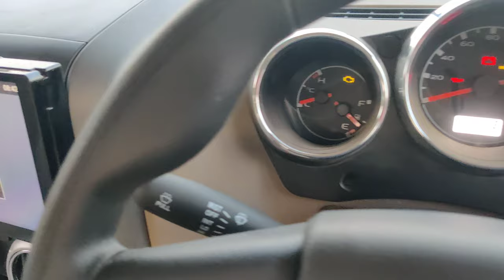2021 BEST MODIFIED THAR | HARD TOP | JAIN MOTOR'S | HARSH JAIN MOTOR | 9992931671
1.सबसे पहले अपना बजट देख ले।modified जीप का
starting range कम से कम 3.95 लाख रुपए है।
अगर आपका बजट ज्यादा होगा तो और feature के साथ
आपको जीप दे देंगे।
2. जीप पर किसी भी तरह का लोन या किस्त की कोई भी
facility उपलब्ध नहीं है।
3. हम पूरा complete जीप ही देते है। अगर आपके पास अपना
जीप है।
और उसको तैयार करवाना चाहते हो।तो वो facility भी उपलब्ध
नहीं है।
4अगर आपको सिर्फ parts चाहिए जीप के तो वो facility भी
‌उपलब्ध नहीं है।
अगर आपके पास पहले से कोई जीप या कोई और vehicle
है और उसको एक्सचेंज कर हमारा जीप लेना चाहते है तो जे
facility भी उपलब्ध नहीं है।

We modify all types of jeep as a customers Choice . We provide all function in Jeeps like a luxury car . Function like:-
*Power Steering
*Power Gear 5+1
*Power Break
*Power Clutch
*Ace
*Sunroof
* Paper work completed with N.O.C and R.C.
*Allow Wheels
*Bolero Di turbo engine or as a Customer choice engine
*Head light is also lED
*ETC OR AS a customer choice colour and Design and Tyre

 Price of This Thar
685000

ADDRESS###

HARSH JAIN
HARSH JAIN MOTOR JEEP'S
NEAR BUS STAND
CHOUTALA ROAD
MANDI DABWALI

NEAR BATHINDA PUNJAB
225 KM FROM AMRITASAR
325 KM FROM DEHLI

But call ya massage send must on Whatsapp before coming

Regards:-
HARSH Jain